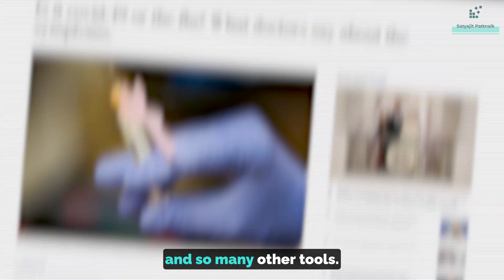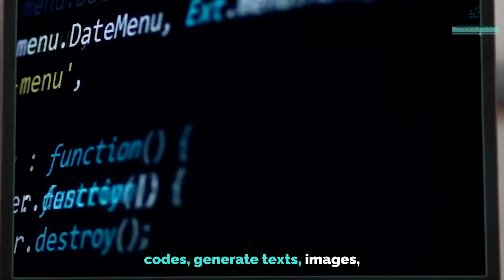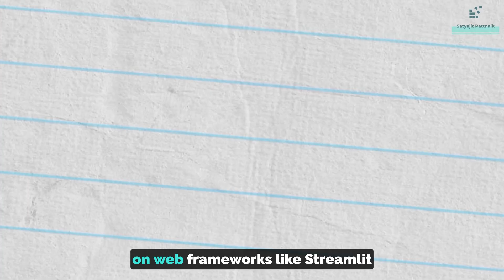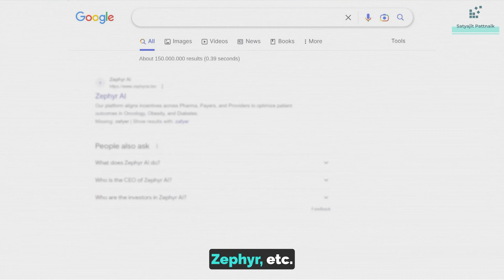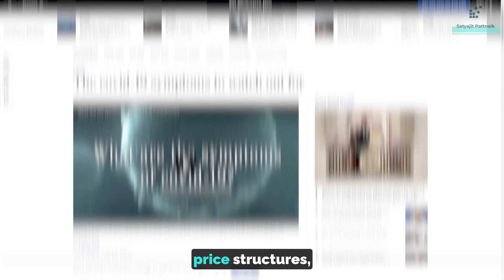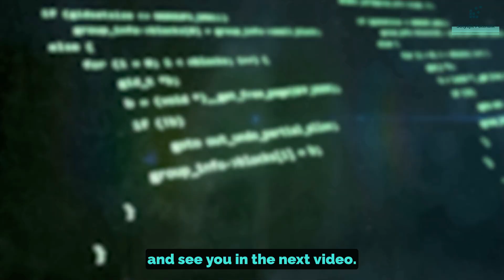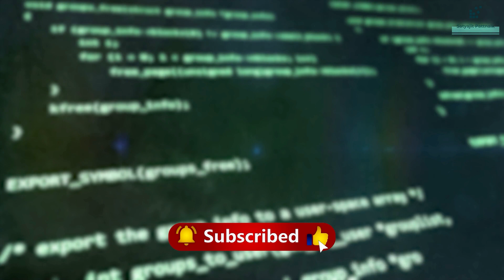How I'd Learn AI in 2024 (If I Had to Start Over)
satyajit pattnaik,data science,data analytics,machine learning,data analyst,artificial intelligence,Projects,How I'd Learn AI in 2024,How I'd Learn AI,AI career path,satyajit AI,data science career path 2024,how to learn AI in 2024,satyajit data science,complete roadmap for AI engineer,how to learn GEN AI,LLM career path